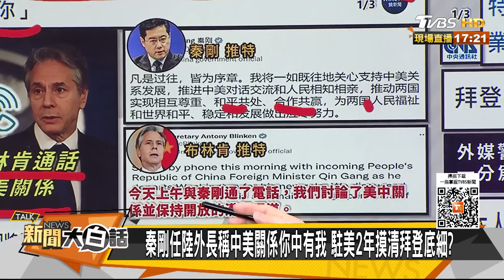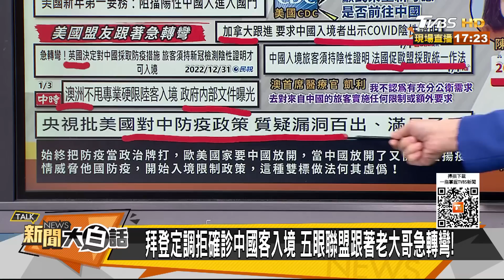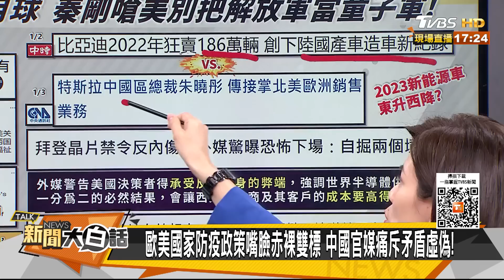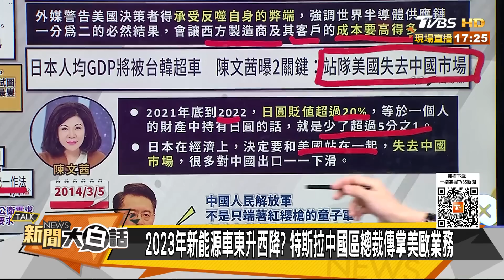美罵中霸月球 比亞迪創紀錄 秦剛曾冷嘲美給中國穿小鞋 新聞大白話@tvbstalk 20230103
本集來賓：賴岳謙、左正東、張延廷